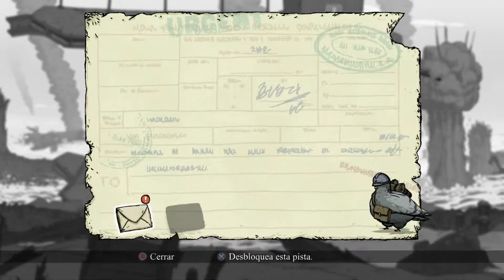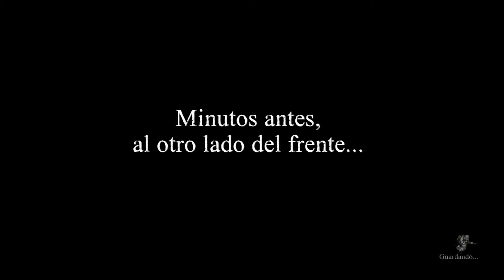Valiant Hearts: The Great War Ep. 3 Salvando al Perro Medico Gameplay PS4 1080p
LIKE y FAVORITOS ayudan a mejorar el canal y saber lo que quereis mas! Ayuda MUCHISIMO!
Leed toda la descripcion porfavor, SIEMPRE LA RENUEVO en todos los videos, y tambien ayuda a que sepais del canal mas:
ID PS3 y PS4: -
ID WiiU: Namben
Skype: nambenb o Namben B
No os olvideis de pasaros por el canal de:
Series y Gameplays del canal:
Directo Diario, minimo 5 todas las semanas, COD AW, GTA V, Exo-Zombis, PC COD WAW Zombis y juegos Sonic, entre otros.
COD BO y BO2 Zombis: La Caja Manda, comentada en cooperativo con Rickirex, gameplays de todo tipo desde zombis, estrategias, todas las que me pidais de todos los mapas, hasta multi de BO2 si os gusta y le dais a like este ultimo.
COD Ghosts: El infectado. Serie en la que me saco rachas en el modo Infectado, trolleo o jodo a camperos, con mas de 50 episodeos ya.
COD Ghosts: Reforzar. Serie en la que juego al modo de juego mas reciente en el Online de este juego.
Juegos Plus PS4. Serie en la que subo todos los gameplays de los juegos de cada mes del plus de PS4. Siempre subo el primero de prueba, y si os gusta y le dais a like lo subo mas.
Gameplays WiiU: Mario Kart 8, Hyrule Warriors, y Zelda: Wind Waker.
COD Ghosts Series subs: Juego contra pelotones de subs que me pongan sus ID de usuario, PS3 o PS4, y tambien todos los desafios que me pongais por los comentarios. Espero que os animeis a participar! =)